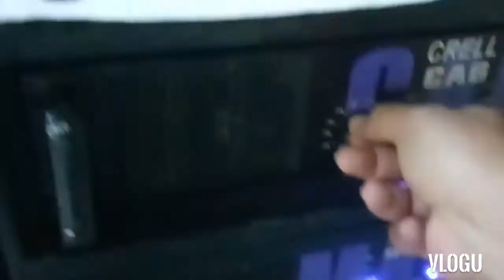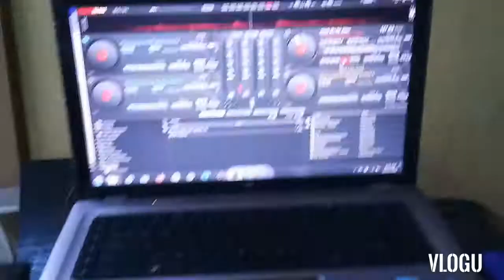COFFEE BREAK / CHILL 'N VLOG DEC. 20, 2020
COFFEE BREAK / CHILL ' N VLOG